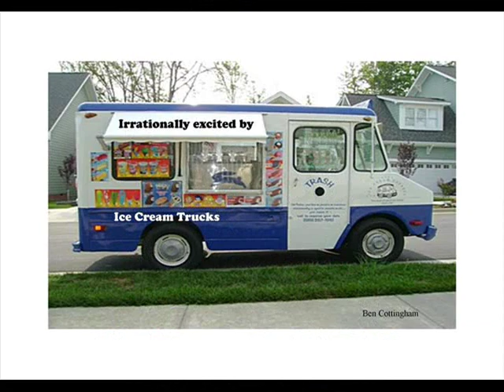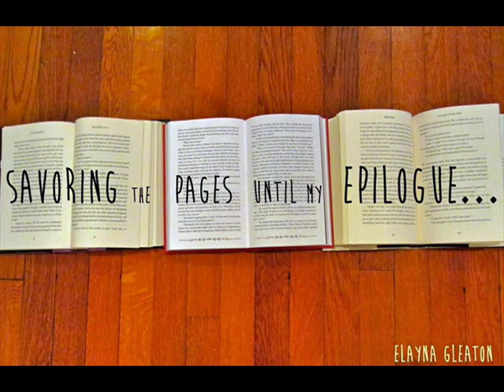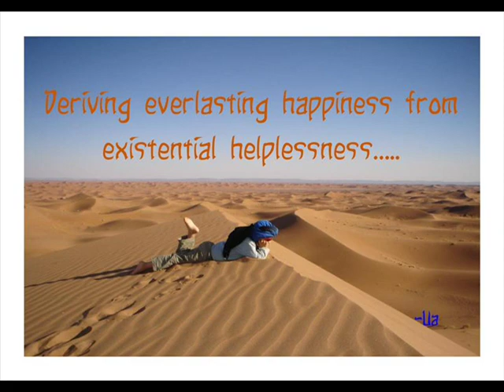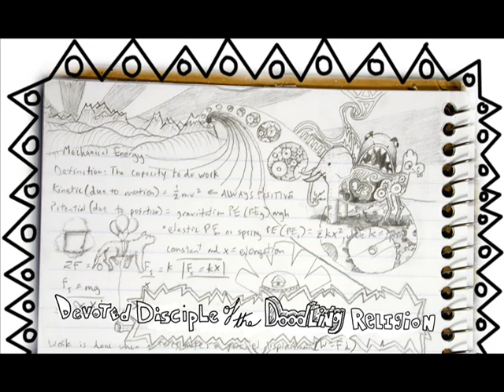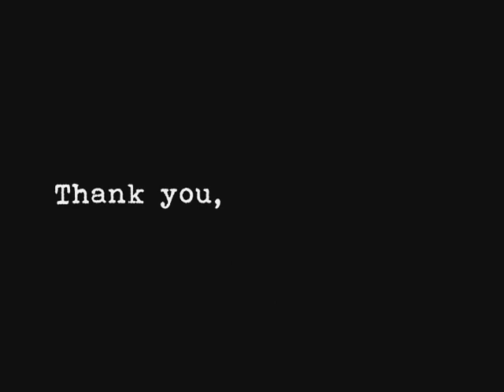THE 2013 SIX-WORD MEMOIR FILM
The 2013 Six-Word Memoir film was created by Mr. Wright's Creative Writing students at the Academic Magnet High School in North Charleston, SC. We were inspired by the Six-Word Memoirs® from SMITH Magazine and their book Not Quite What I was Planning: Six Word Memoirs from Writers Famous and Obscure.